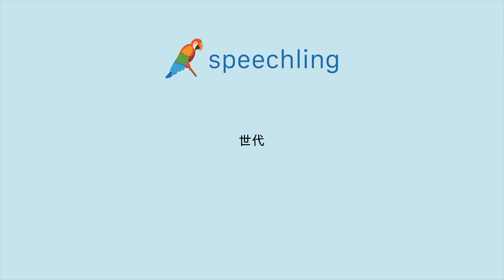How to say "Generation" in Japanese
Male Voice:
世代

Female Voice:
世代

Male Voice Translation:
Generation

Female Voice Translation:
Generation